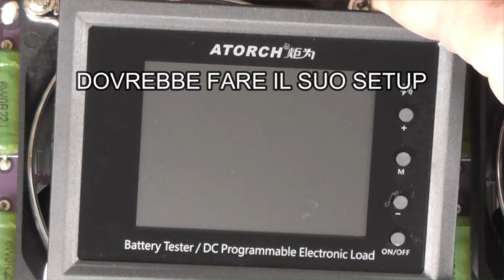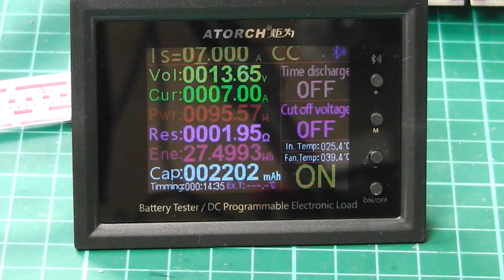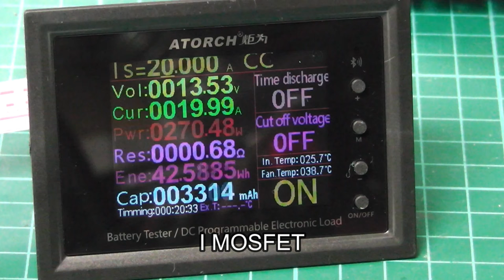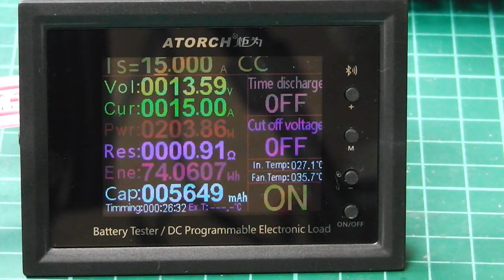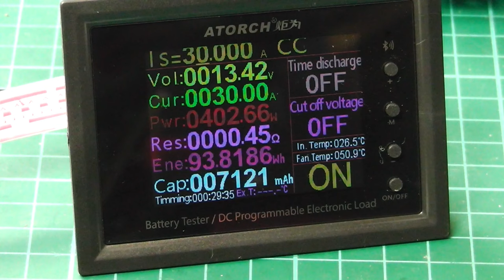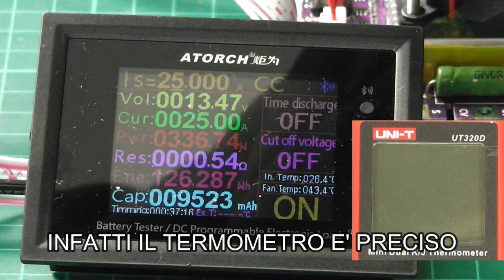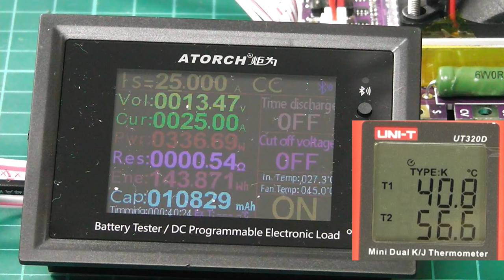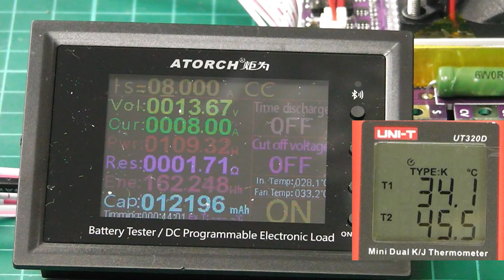014 Carico Elettronico Atorch 600W 40A Assemblaggio e Collaudo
Montaggio del carico elettronico Atorch con prova sotto carico e misurazione di temperatura @theriverlab
Abbonati a questo canale per accedere ai numerosi vantaggi: